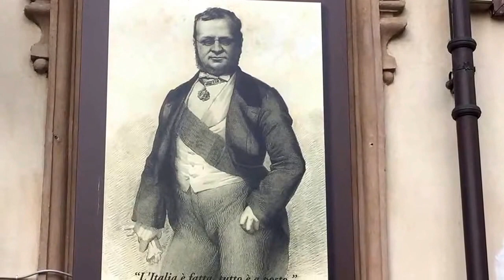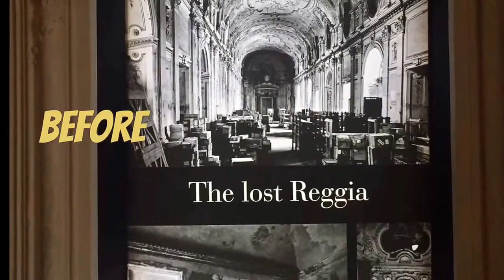Visita Museo Egizio e Reggia di Venaria Torino 2016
Affascinante il Museo Egizio e superlativa la Reggia di Venaria. Non perdetevi queste meraviglie della nostra cara Italia.